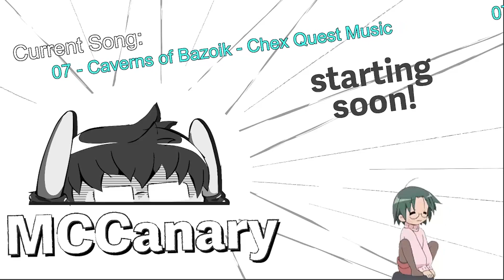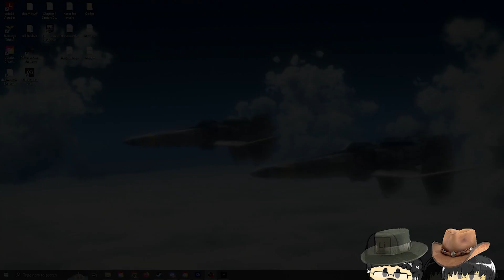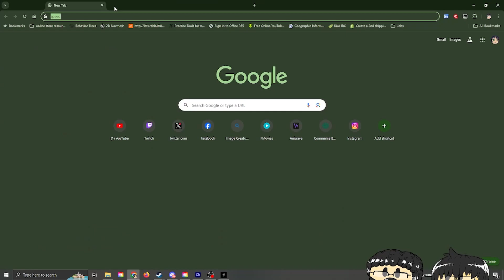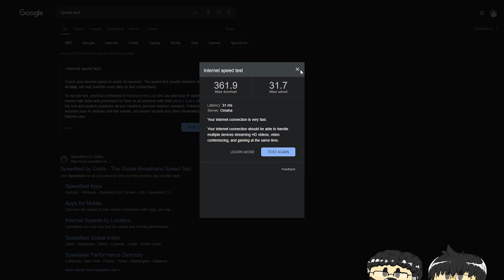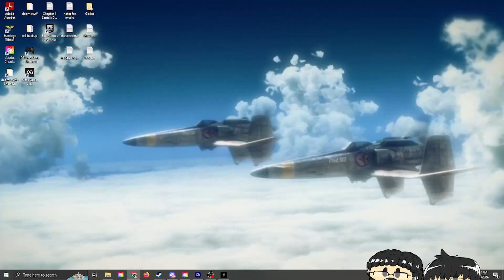Hunt: Showdown | 103 --- Nobody Wins!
the internet is still being a bug